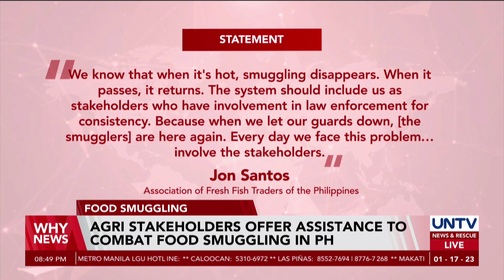Agri stakeholders offer assistance to combat food smuggling in PH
Agricultural stakeholders offered assistance to the government to help stop chronic food smuggling in the country that has affected both local production and food prices.